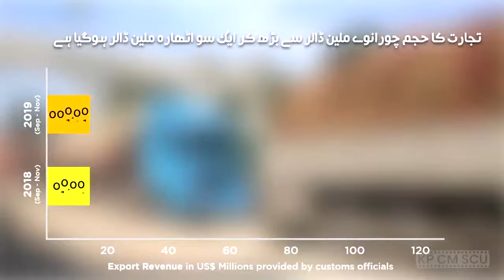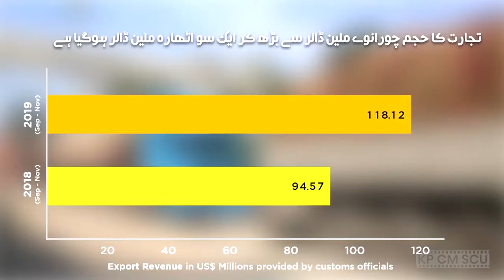Torkham Border 24/7 Documentary | Border Between Pakistan and Afghanistan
Torkham Border 24/7 Documentary|Improve Relations Between Pakistan and Afghanistan

Torkham Border 24/7 operationalization has increased trade between Pakistan and Afghanistan from $94 Million (Sep-Nov 2018) to $118 Million (Sep-Nov 2019) and trucks flow increased to over 19,000 from 14,000 in the same time period‬. PTI Government operationalized Torkham Border 24/7 in quick time on the directions of Prime Minister Imran Khan. Documentary on 24/7 operationalization with brief interviews of Mahmood Khan, Arbab Shahzad, and Taimur Jhagra.

24/7 operationalization of Torkham Border will:-
• Increase trade between Pakistan and Afghanistan and Central Asian countries
• Increase foreign exchange reserves of Pakistan
• Revive economy of tribal belt and other parts of Khyber Pakhtunkhwa
• Increase medical tourism in KP and other provinces
• Create thousands of new job opportunities for youth
• Improve relations between Pakistan and Afghanistan